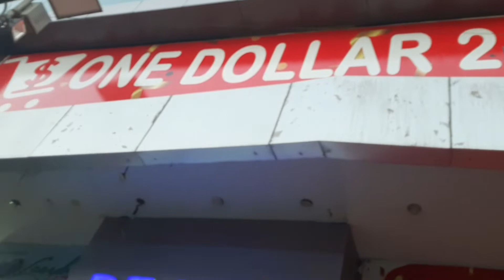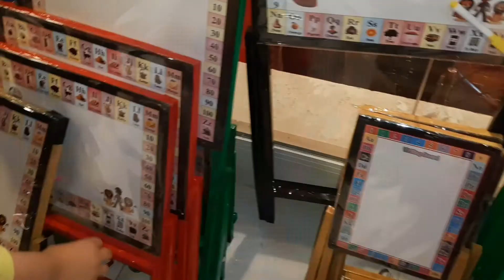$1Dollar Shop In Larkana A Big Sale In Larkana Makeup Jewelery Crockery Ab Sabh Kuch 170 me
1 Dollar Shop In Larkana A Big Sale In Larkana Makeup Jewelery Crockery Ab Sabh Kuch 170 me